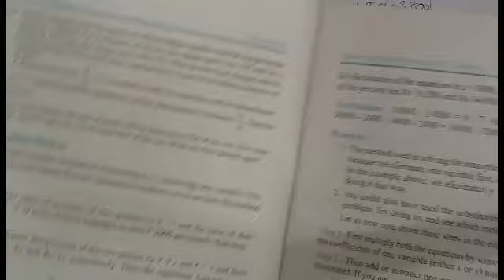CBSE Class 10 chapter 3 pair of linear equations in two variables(lecture 8)in malayalam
this video includes:
1.exercises